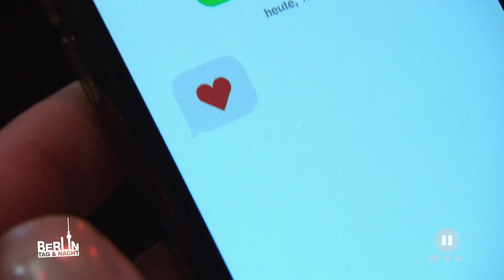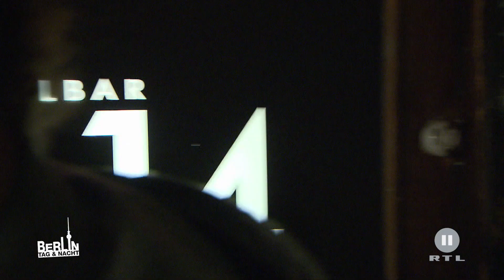Berlin - Tag & Nacht - Steht Jacky auf Alina? #1650 - RTL II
Dank Alina besteht Jacky ihr Referat. Als sie sich total betrunken bei ihr bedankt macht sie ein paar vielsagende Andeutungen... steht sie etwa auf Alina?

Die erste Single von EULE ist ab sofort draußen! 🎉😍